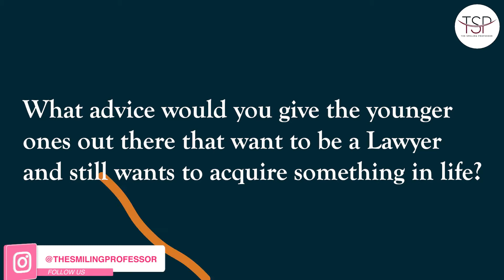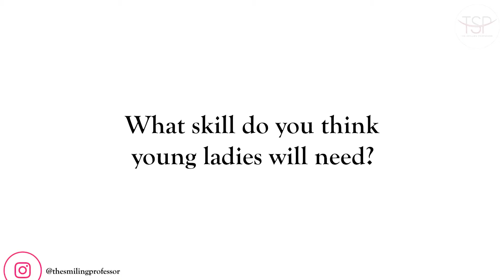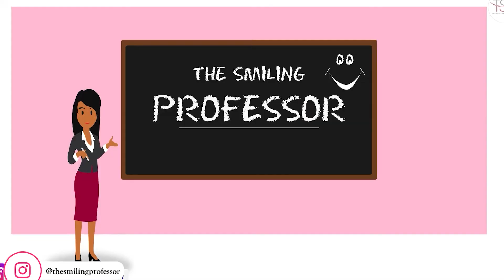Exposing the truth about MBA certifications, A conversation with Barr. Nenie, Full Video.